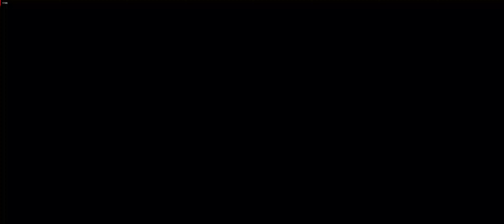Ni no Kuni II Revenant Kingdom (part 13)